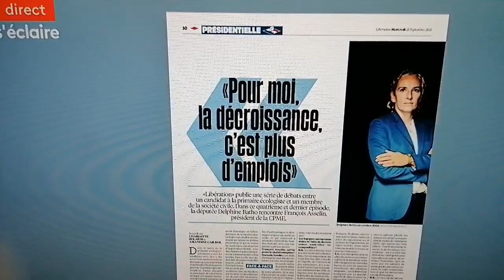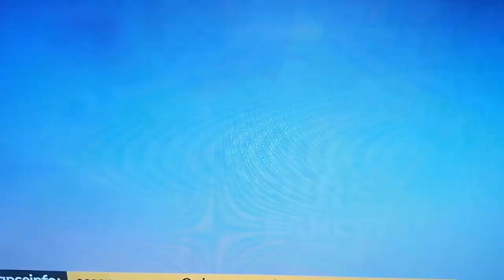Changements au fil du temps